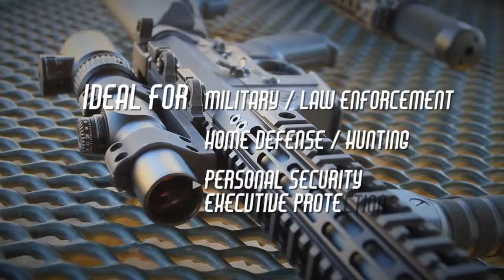D3LLC 9SD 9mm Integrally Suppressed Carbine Upper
Quite possibly the quietest 9mm carbine on the planet, created by the folks at D3LLC.  Filmed at the iconic Cowtown Range.